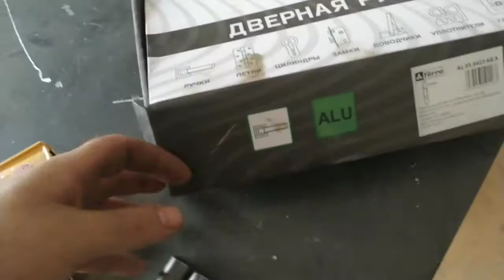кованый дверь своими руками/подробный обзор двери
полный и подробный обзор двери, много полезной информации для начинаюших и не только, смотрим